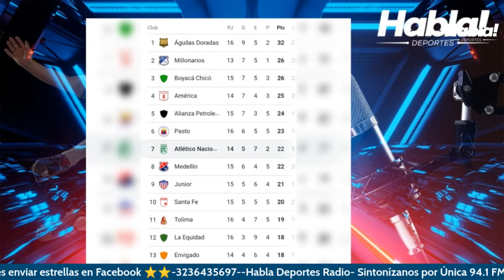JUAN CRUZ REAL tiene un NUEVO RETO en el FÚTBOL COLOMBIANO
El ex DT de Junior, JuanCruzReal, asumirá un equipo en el que sin la presión de una ciudad como Barranquilla o Cali podría realizar los trabajos que desea.
¿Cómo le irá?

Habla Deportes Radio- 27 de abril del 2023